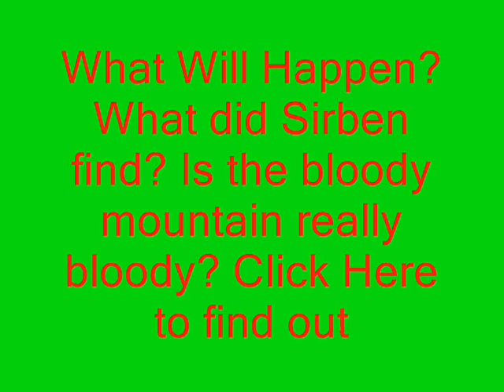White Water Movie: X marks the spot-Part 1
Yes, it's the White Water movie, X marks the spot, it's an awesome sequel to all of my White Water Episodes.